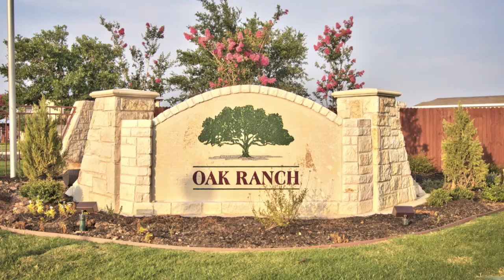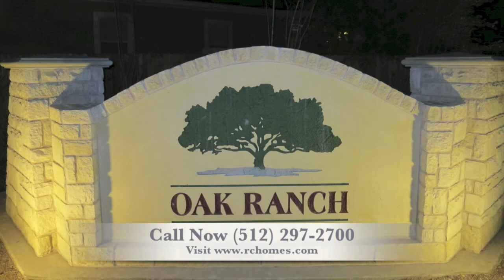Oak Ranch, Austin Texas Premier Manufactured Housing Community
to view the premier mobile home community in Austin, TX: Oak Ranch is Austin's newest premier manufactured housing community.  Pay less than rent with payments starting as low as $850 per month. We have special low down payment options.  For more information please contact our sales department today.